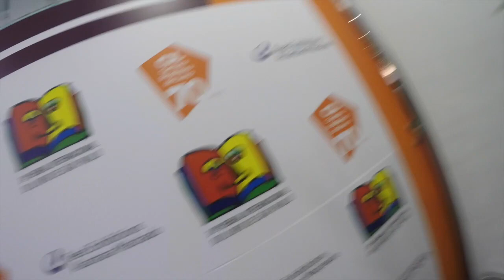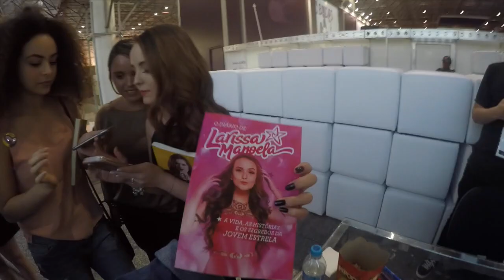SinceramenteMaisa na BIENAL!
Um pouquinho do que rolou na Bienal do Livro em SP, no lançamento do meu livro Sinceramente Maisa.